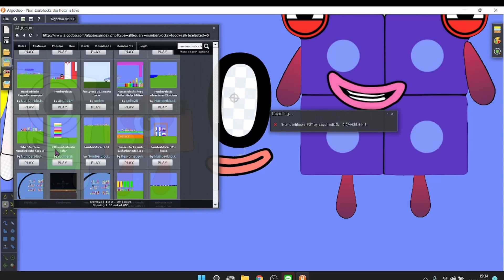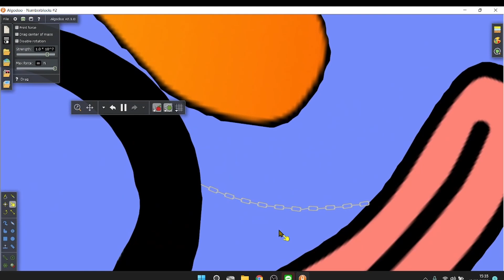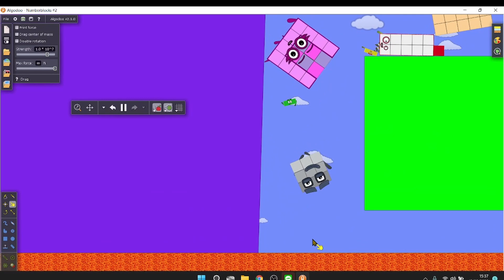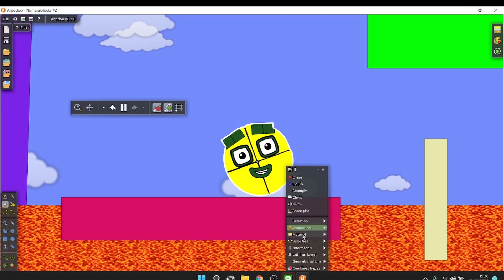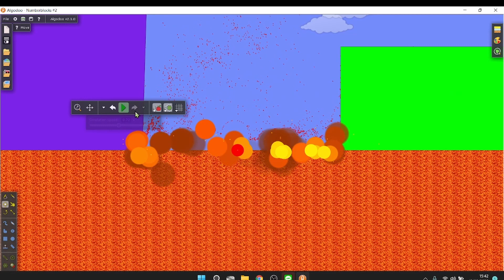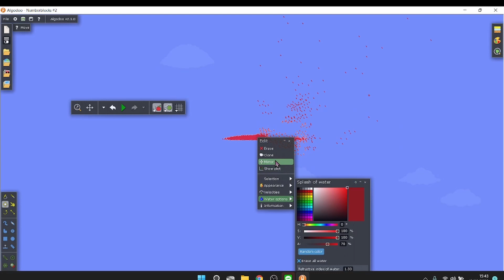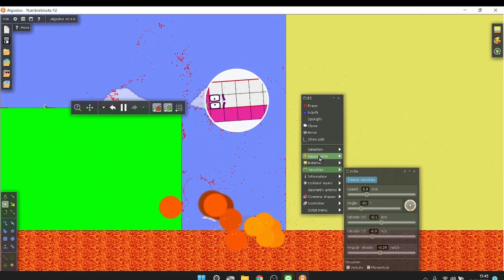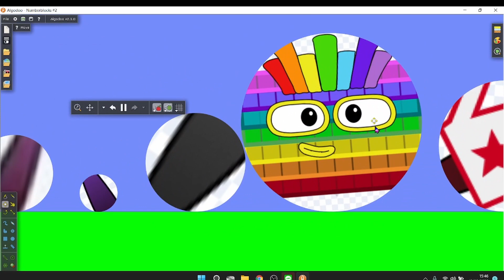Oh my Oh my Oh my Numberblocks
Please enjoy and have fun :))